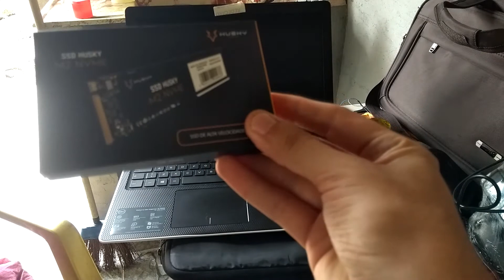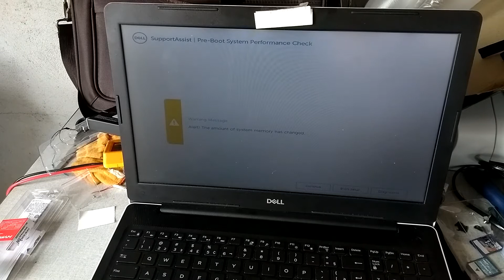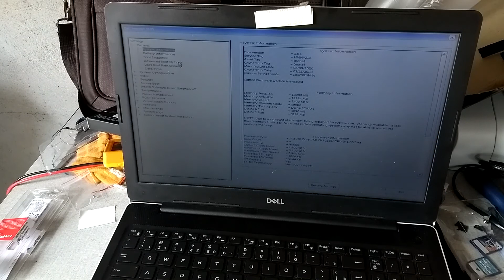Manutenção #2: Upgrade no notebook Dell Inspiron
◢ Leve resenha desta obra audiovisual:
● Hoje, fiz um upgrade em um notebook de uma cliente, um Dell Inspiron i15-3583-a3xp que veio apenas com 4gb de RAM e 1TB de HD SEM SSD!, ele tava meio lento pra multi tarefas e demorando demais pra ligar então, se liga nos upgrades! então, assiste aí!
● Temos o nosso grupo no Telegram chama lá @Vilburgot que te adiciono 😎

● Ufa... Agradeço por assistir essa joça afinal, "Críticas que ajudam são sempre boas" 9000, HAL.